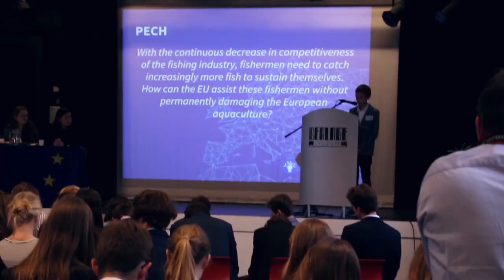Amsterdam II - Preliminary Rounds 2017-2018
This is the farewell video of one of the 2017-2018 Preliminary Rounds of EYP the Netherlands, which took place at the Berlage Lyceum in Amsterdam.

Created by Joris Dietz (NL) [Editor]